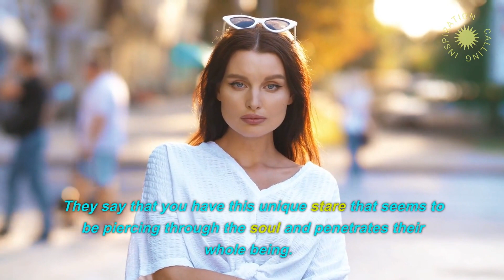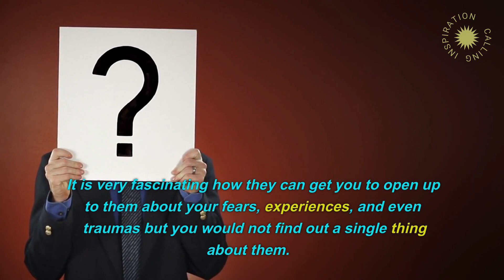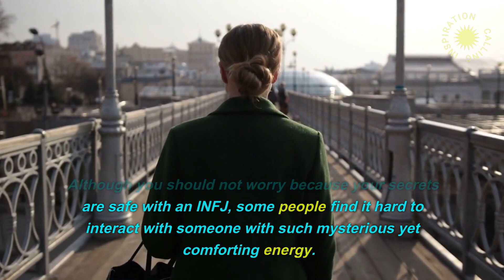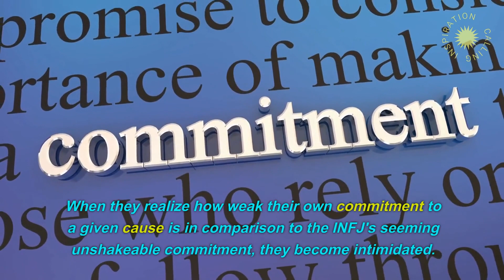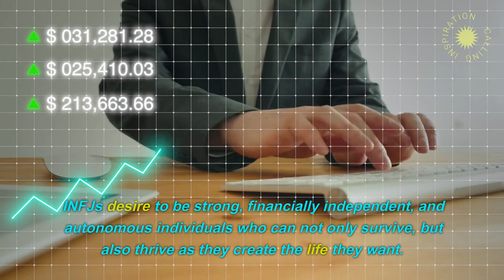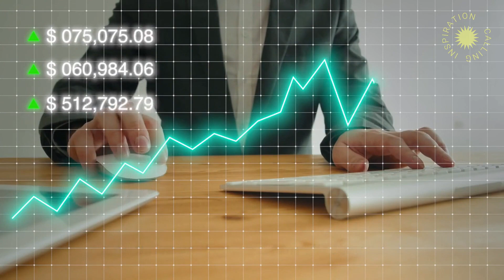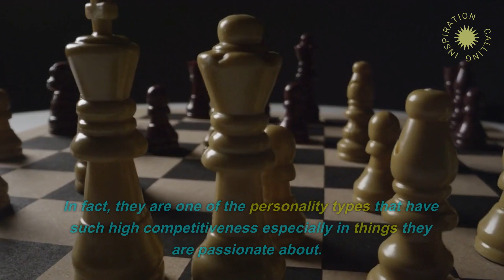INFJ’s: The Most Intimidating Type?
Do you think INFJs are one of the most intimidating types? Well, don’t worry, because you’re not alone! In this video, we’re going to talk about why IntJs are so intimidating, and how you can overcome their intimidate factor.

 INFJs can be really hard to understand, and sometimes they can seem completely aloof. However, the truth is that IntJs are actually really interesting and complex people. In this video, we’re going to discuss some of the reasons why INFJ’s are so intimidating, and how you can overcome their intimidating factor. So check it out and let us know what you think!

We will be bringing you videos that will enlighten you and educate you and hope to inspire you to be a better you and to help others do the same.  This channel will discuss the 16 personality types, how to improve your life, manifesting a life of your dreams, ways to deal with anxiety and depression and many other topics.